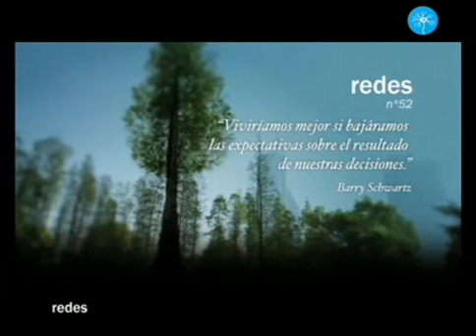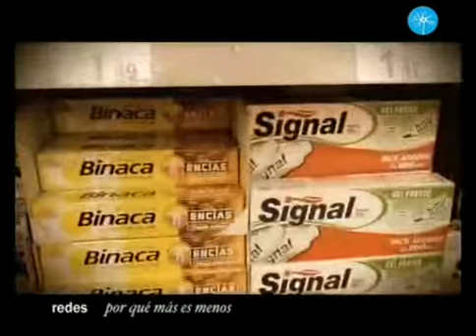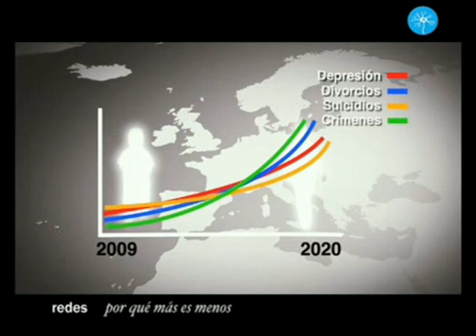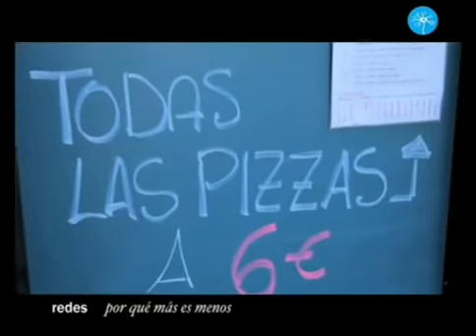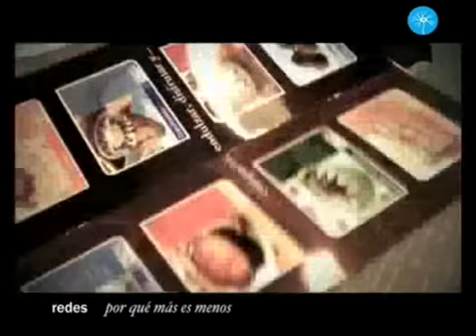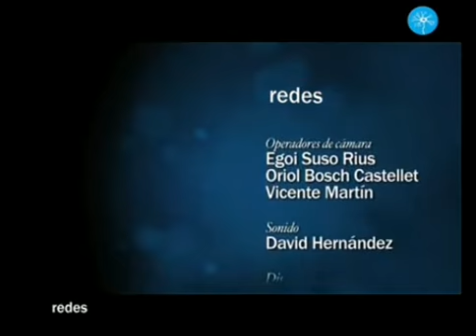039 Escuelafeliz. Ser Feliz Es Desear Menos.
Quiero ser y os invito a ser, buscadores de “VERDAD” no de la tuya, no de la mía, buscar a ella, a la “VERDAD” como forma y camino de llegar a la FELICIDAD.
Cada persona es única, en nuestro momento, desarrollo, situación, por eso cada persona… que lea, que mire, que escuche, que reflexione, que medite, que se quede con aquello que le resuene, que le llegue más adentro, sin rechazos, pues lo que a mi no me dice nada o no me llega, a otra persona le puede ayudar, emocionar, hacerle crecer.
Ser Felices, Hacer Felices, Vivir Felices.

o

REDES

Estos vídeos son propiedad intelectual de TVE, el unico fin de su reproducción es aumentar el conocimiento cientifico y de ninguna manera lucrar con este contenido.

¿Somos más libres por tener más donde elegir o más bien nos ahogamos en el océano de posibilidades que tenemos a nuestro alcance? El psicólogo Barry Schwartz nos da en Redes algunos consejos para no sucumbir a la perpetua insatisfacción que nos persigue en la sociedad moderna marcada por la abundancia.